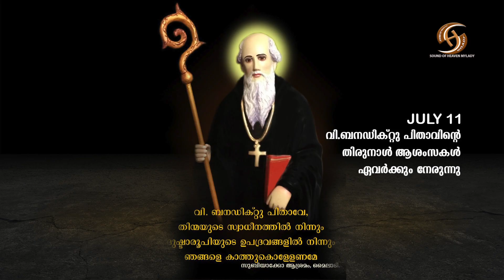വിശുദ്ധനായ ബനദിക്തോസേ..., SOUND OF HEAVEN MYLADY, FR JAMES OSB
വിശുദ്ധനായ ബനദിക്തോസേ
ഞങ്ങള്‍ക്കുവേണ്ടി പ്രാര്‍ത്ഥിക്കണേ